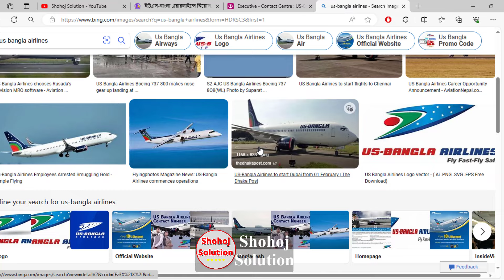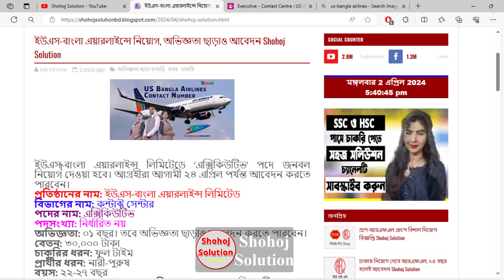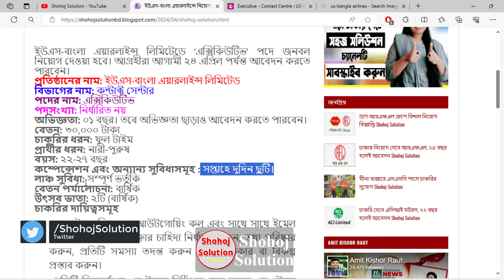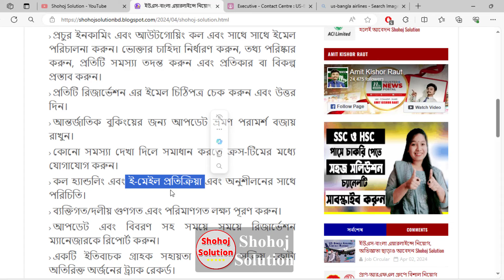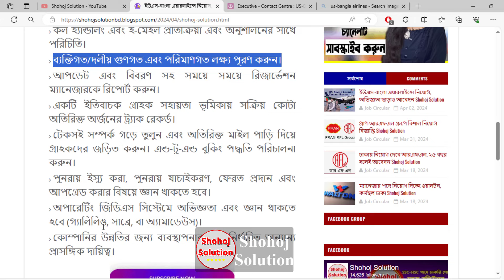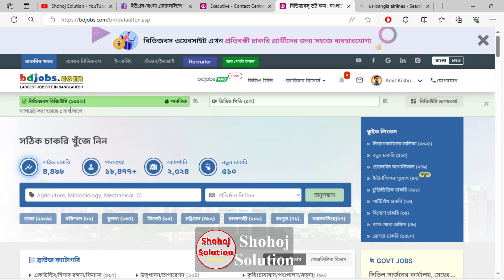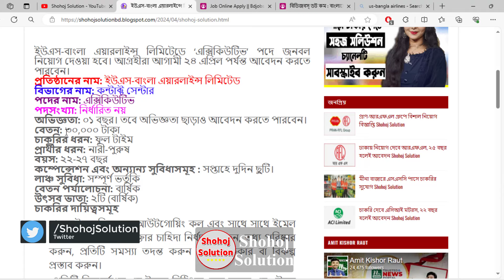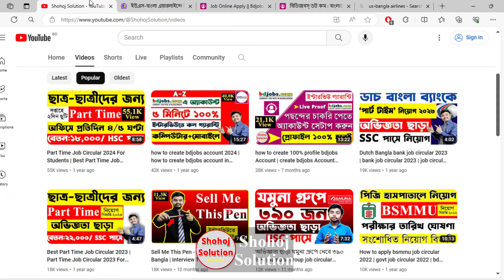৩০০০০ বেতনে ইউএস-বাংলা এয়ারলাইন্সে চাকরি | US Bangla Airlines job circular 2024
US-Bangla Airlines Limited will be recruiting for the post of 'Executive'. Interested candidates can apply till April 24.

৩০০০০ বেতনে ইউএস-বাংলা এয়ারলাইন্সে চাকরি | US Bangla Airlines job circular 2024 | job circular 2024